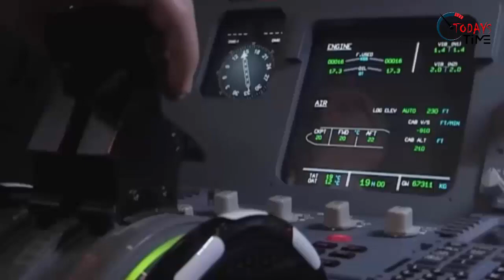দেখুন ইতিহাসের সবচেয়ে যে ৩টি লুকোনো রহস্য চমকে দেবে আপনাকে ! Hidden mystery